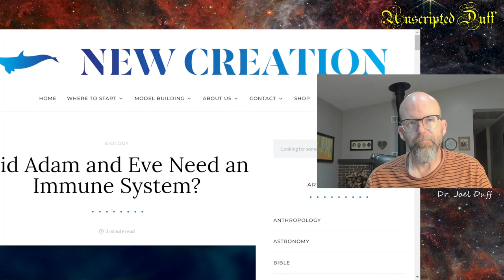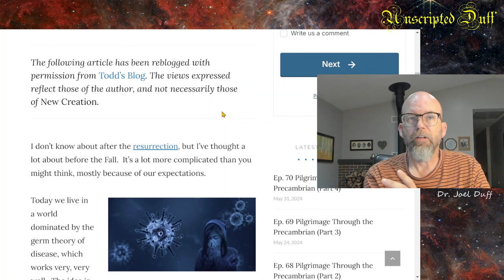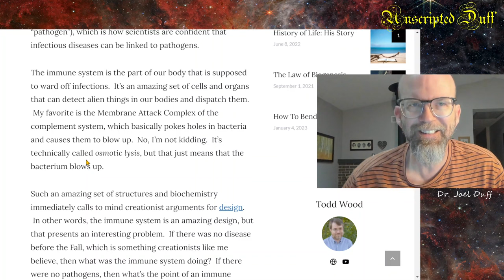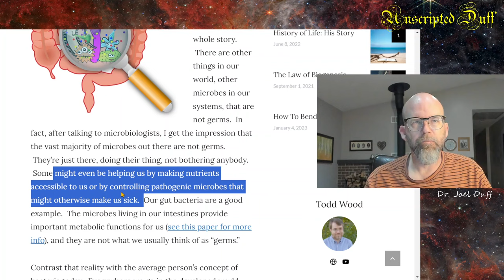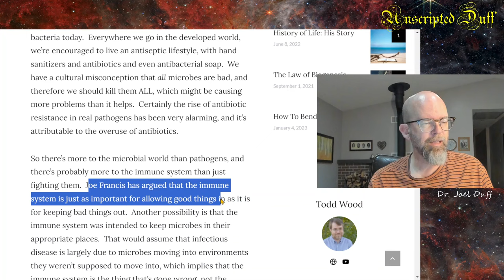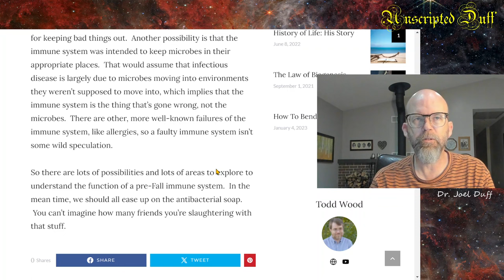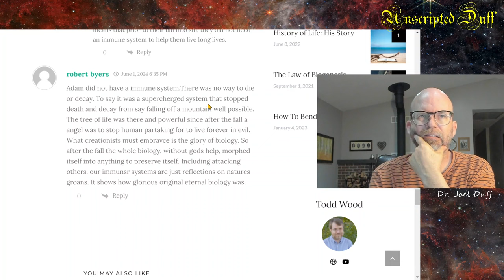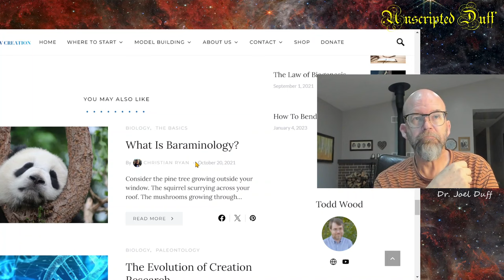Did Adam and Eve Need an Immune System?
Did Adam and Eve need their immune systems before the Fall? I react to an article from the "New Creation" blog by Todd Wood.  For young-age creationists the original creation was a perfect with not death in it. So it is natural to ask, within this worldview what would be the origin of immune systems.